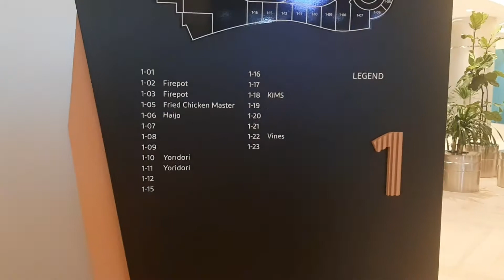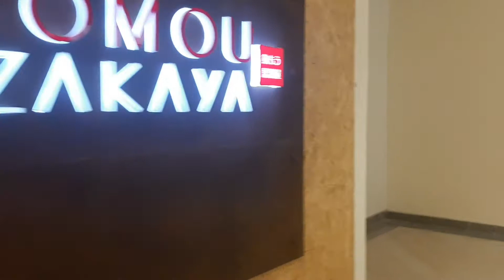HUblife Mall baru di Jakarta Barat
HUBLIFE, project retail ke-5 yang berlokasi di Taman Anggrek Residences, Jakarta Barat.
HUBLIFE hadir sebagai sebuah project retail dengan konsep yang baru dan inovatif di atas lahan seluas 10.000 meter persegi. Mengusung “Think Hype”.